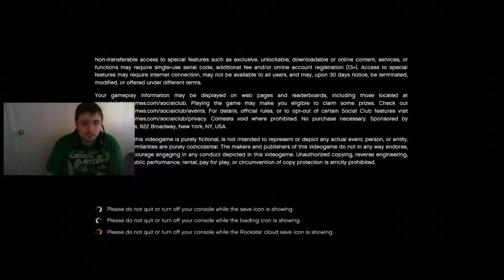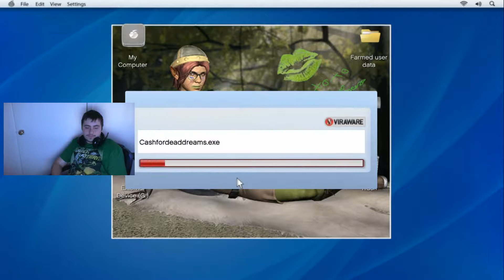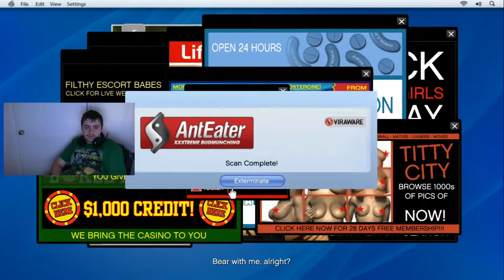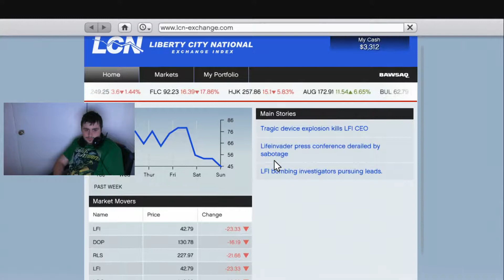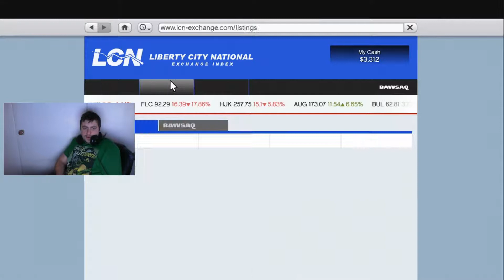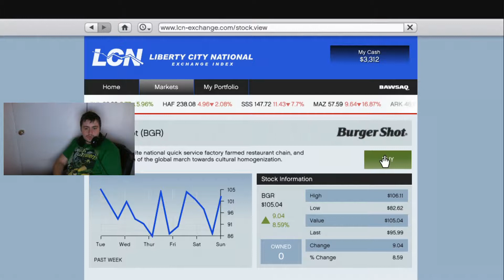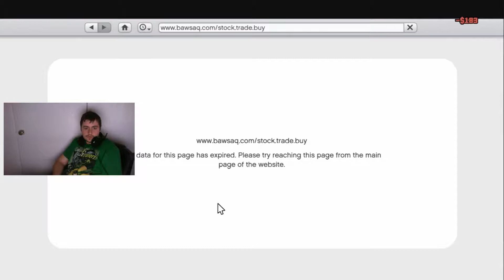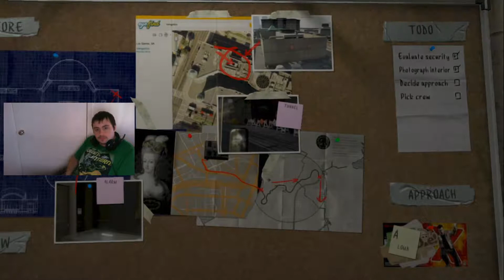GTA 5 Campaign Partis 4 - Planning the Great Missions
Suggestion pour le jeux avenir, Dite le moi :)